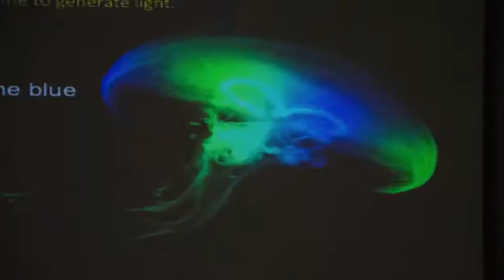Journal of Histochemistry & Cytochemistry slideshow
This video is a slideshow of images from the Journal of Histochemistry & Cytochemistry.